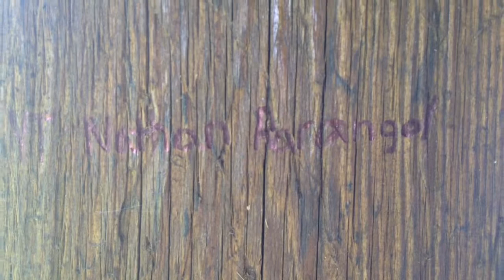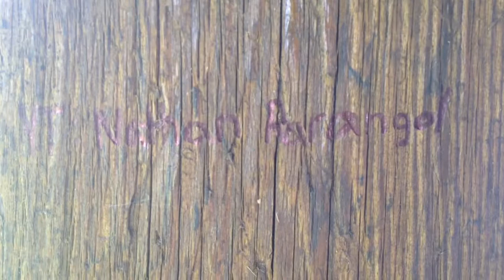A Day in the Life at John Newcombe Tennis Camp: Day 3